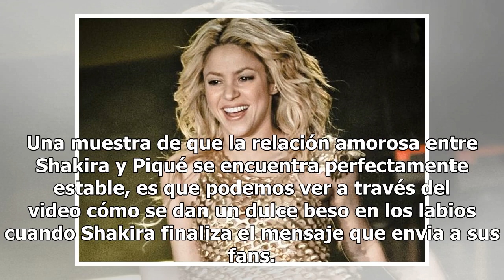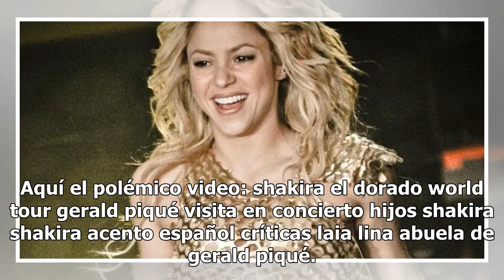Shakira, criticada porque ya habla tan española como Paulina Rubio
Fotografía Agencia EFE Shakira sigue dando de qué hablar ahora ni más ni menos que debido a su "marcado acento español". Recientemente, la cantante compartió un video en el que presume que la abuelita de Gerald Piqué, va a presenciar uno de sus conciertos por primera vez a sus 94 años. En el video, ...